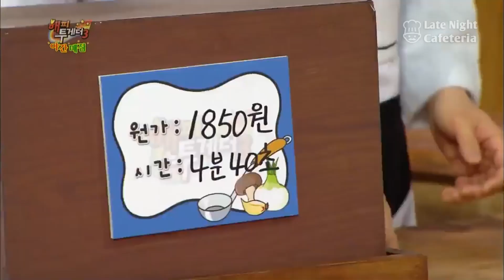Resep Masakan Mas Jingoo |Happy Together|SUB INDO|130221 Siaran KBS WORLD TV